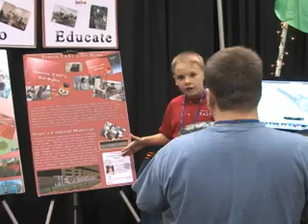EAST Recap from the Arkansas Department of Education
This vide features two of our EAST students, Austin Gill and James Tincher, at the 2012 EAST Conference in Hot Springs.